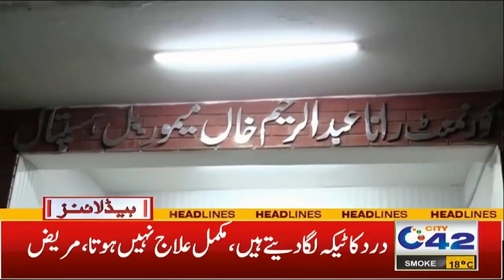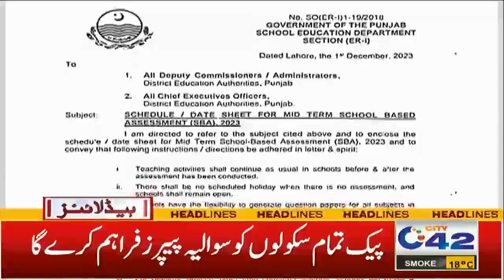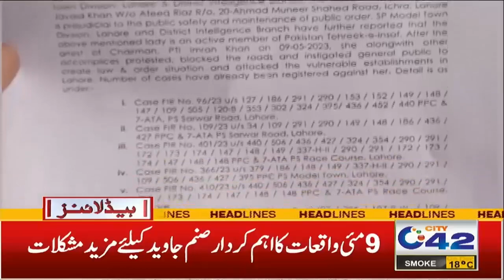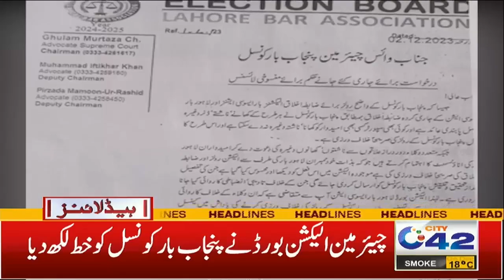3am News Headlines | 05 Dec 2023 | City 42